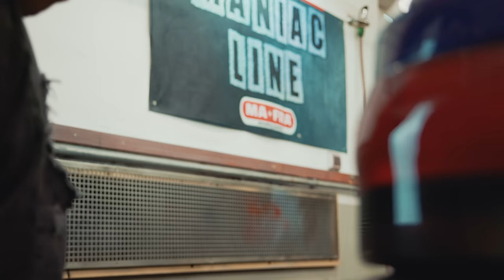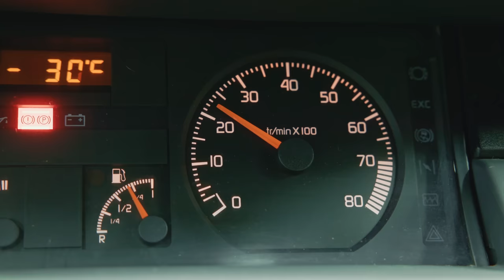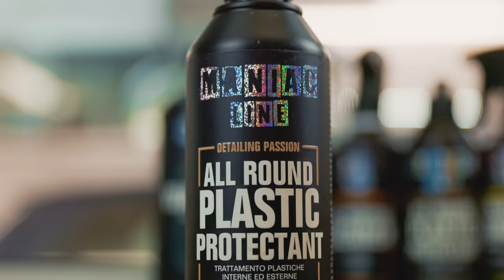Lavo una Clio 1.8 ASSURDA e vi racconto della WIlliams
In questo episodio effettueremo un trattamento completo ceramico degli esterni della Clio 1.8 con i prodotti Maniac Line di Mafra

Potete acquistare tutti i prodotti che ho utilizzato in questo video a questo

00:00 Intro
01:33 Wheel & Tyre
03:21 Iron Remover
05:52 Prewash
06:39 Ascoltiamola
07:38 Ceramic Shampoo
13:06 Vediamo il motore
14:32 Rain speed
15:59 All round plastic protectant
16:23 Conclusioni
16:57 Cinematic Outro